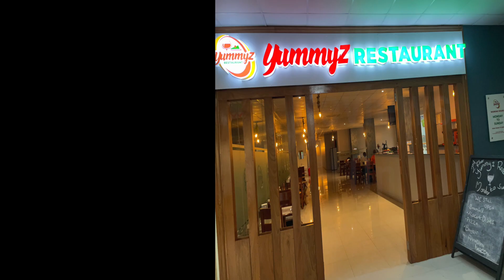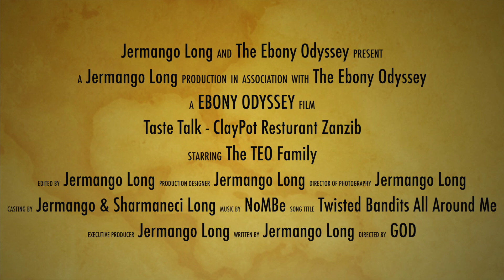Claypot Resturant Zanzibar - TEO - Taste Talk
These videos will highlight our exploration of restaurants, stores and local spots we frequent to obtain the necessities and luxuries here in Zanzibar, Tanzania.